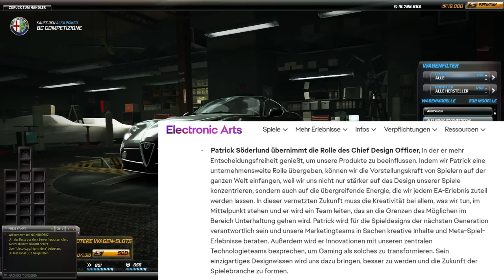War NFS World nur eine Geldmaschine für EA ?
5 Jahre abcashen und auf nimmer wiedersehen ?